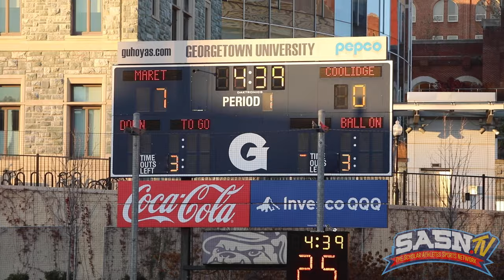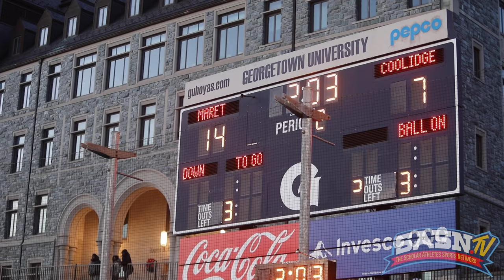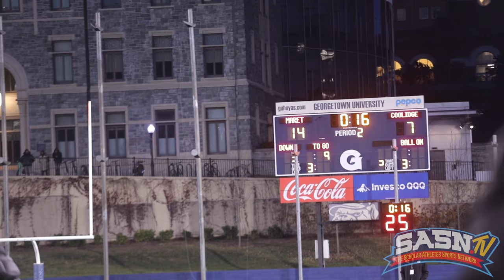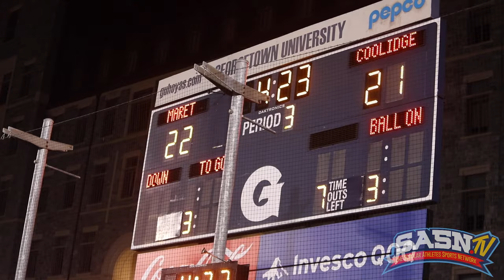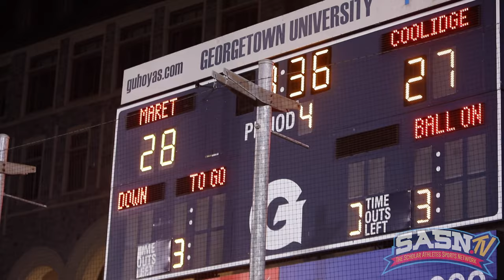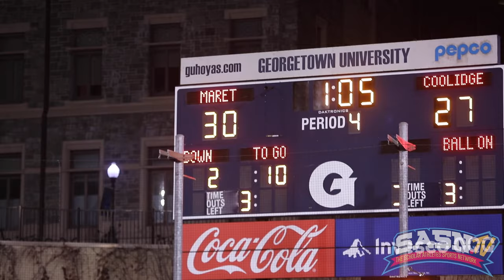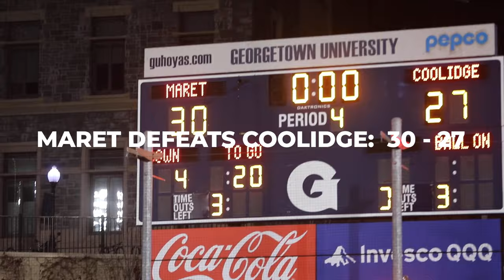DMV Gridiron Maret Frogs VS Coolidge Colts Championship Game Highlights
The Scholar Athletes Sports Network SASN.TV Presents the DMV Gridiron Report Show featuring High School Football in the DC, Maryland and Virginia.  DMV Gridiron featuring Division A Game Highlights at the Coolidge Colts Vs The Maret Frogs Varsity Football DCSAA Championship Game at Georgetown University for the 2023 DCSAA  Season in Washington DC.